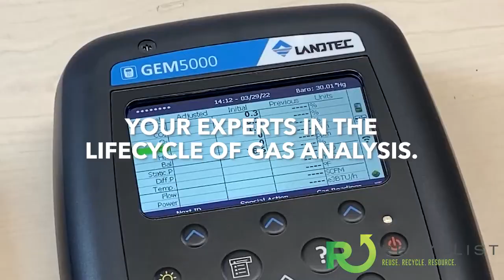Recyclist Podcast 11-22-2024: Hacking Wastewater?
In this episode:
 - Govt. Warns of Cyberattacks Targeting Wastewater
 - Quebec To Ban Natural Gas in Homes by 2040
 - NRS Secures $145M in Funding For New Mexico Project
 - And More